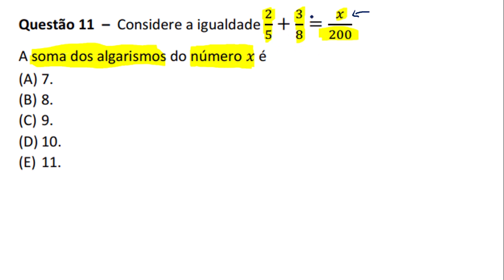RESOLUÇÃO QUESTÕES DE MATEMÁTICA VESTIBULAR UVA #1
MONITORIA UVA 2023 📚

BENEFÍCIOS :

CRONOGRAMA INDIVIDUAL✅

CONTEÚDOS VOLTADOS PARA O VESTIBULAR ✅

1 CORREÇÃO DE REDAÇÃO POR MÊS ✅

TODOS OS CURSOS QUE FOREM LANÇADOS POR MIM VOCÊ TERÁ ACESSO✅

ACOMPANHAMENTO PELO WHATSAPP ✅
( ligação e chamada quando você precisar)

⚠️ JUNTOS ATÉ A PROVA

INFORMAÇÕES